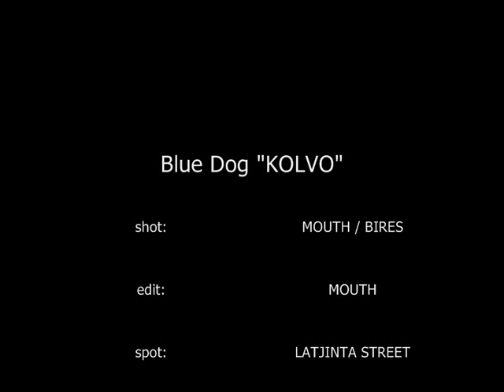Kendari Street Art - KOLVO (sabana crew) Blue Dog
@Latjinta Street

artist:
KOLVO

shot/edit:
MOUTH